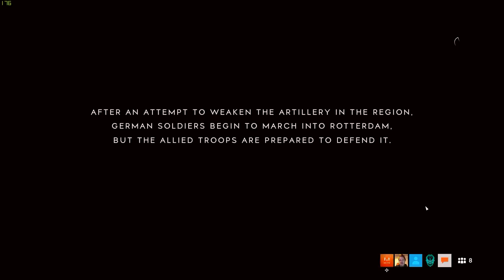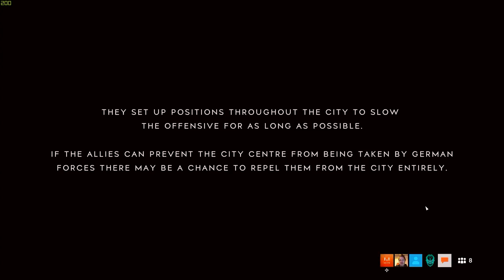GRAND OPERATIONS ISN'T VERY GOOD... Battlefield 5 (DICE Can Do Better!)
The new, supposedly improved Grand Operations mode in Battlefield 5 is actually, not very good. DICE can do better than this! Battlefield 1's Operations were far more tense, chaotic and enjoyable but in trying to improve on that, DICE has actually made things worse in Battlefield V.